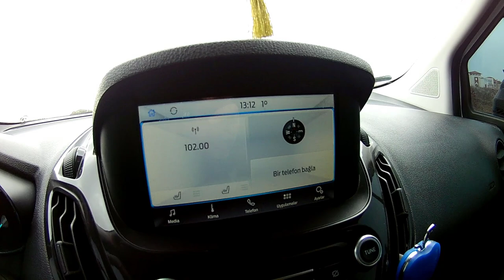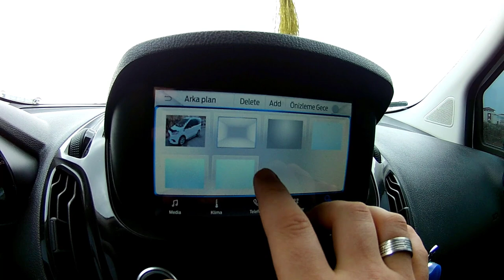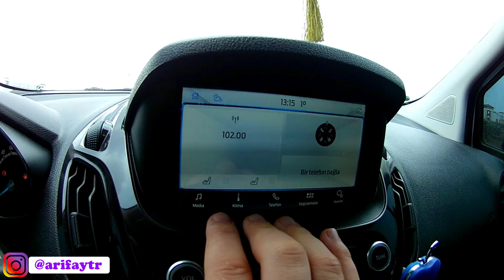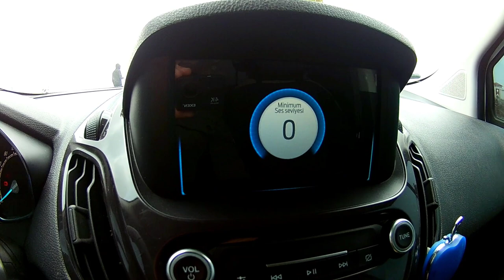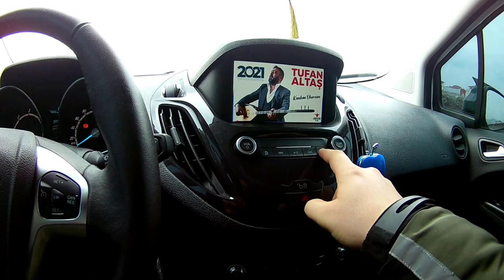FORD TOURNEO COURIER ARACIMIZA YENİ GİZLİ ÖZELLİKLER EKLEDİK..!